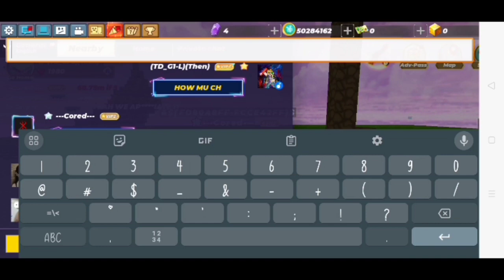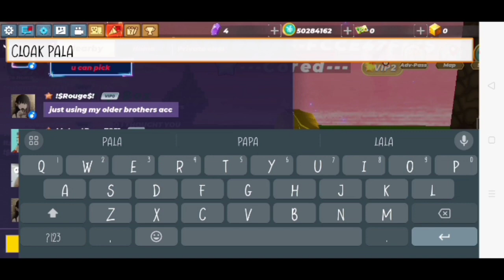Blockman go: Skyblock Day16_100 Profit How to rich in trade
Blockman go Profit W F L?